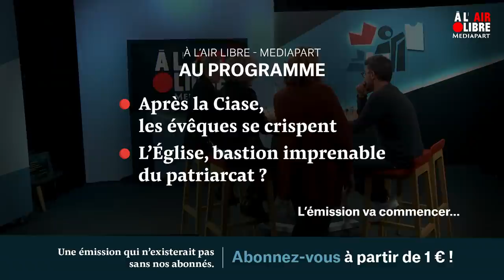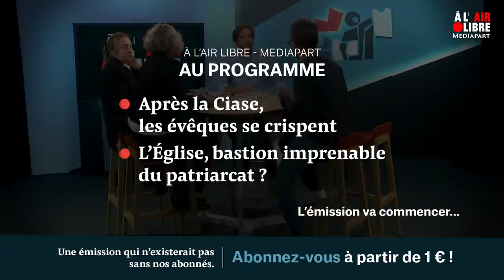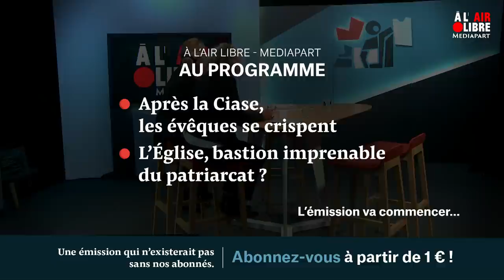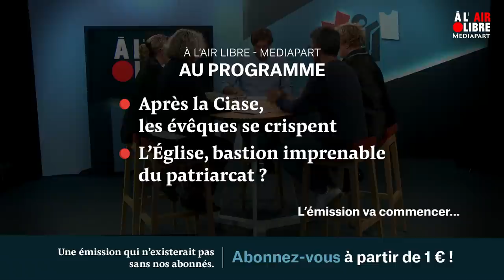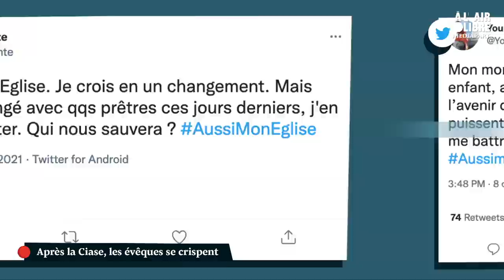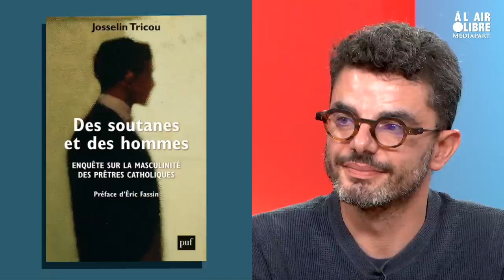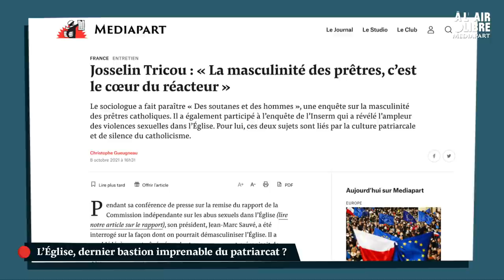À l'air libre (150) L’Église, bastion imprenable du patriarcat ?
Au sommaire de cette émission :
➡️ Après les révélations sur la pédocriminalité dans l'Église, peu de réactions de l'État et une certaine crispation chez les évêques de France. Le couvercle ecclésiastique est-il en train de se refermer ?
➡️ Le monopole du masculin dans l'Église est pointé du doigt dans les violences sexuelles. L'Église peut-elle changer?
Débat avec le sociologue Josselin Tricou, Antoinette Frety, avocate de victimes, Sabine Sauret, co-autrice de « Le Déni » et Laurence Poujade, présidente de l'association Sentinelle.